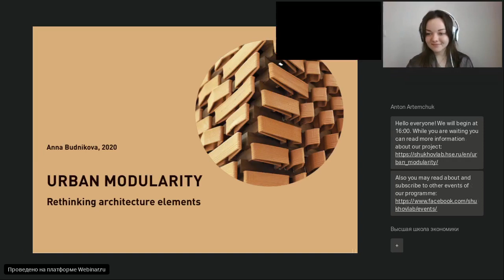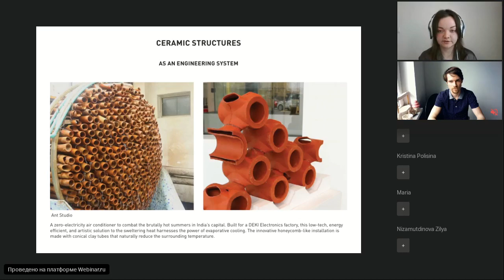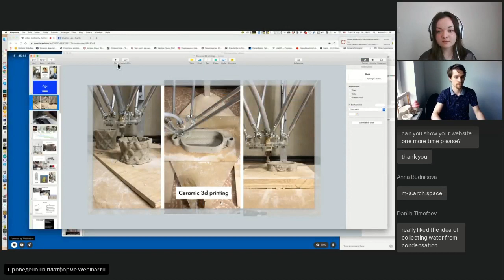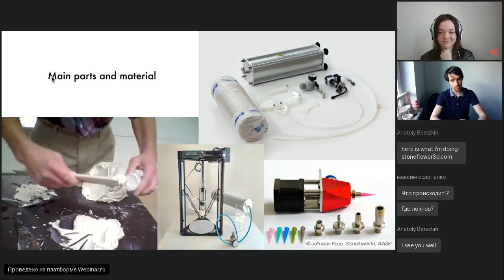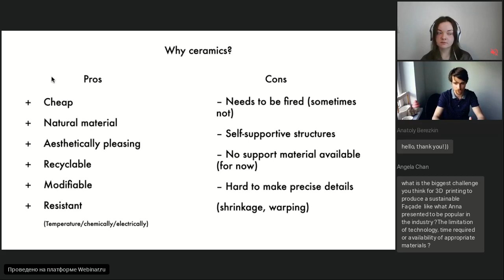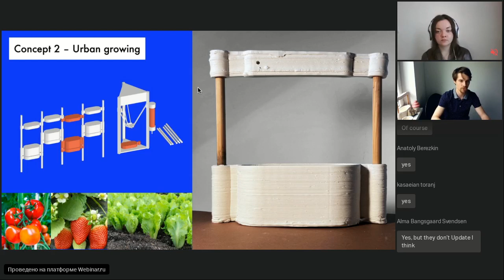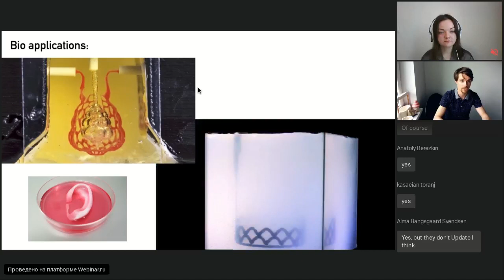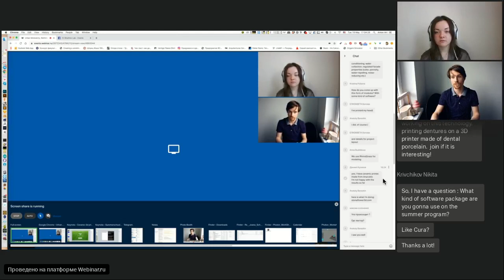Urban Modularity. Rethinking architecture elements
What is ‘urban modularity’? Why do we need to rethink this phenomenon today? How does 3D printing help reconstruct buildings? How facade blocks and urban furniture can be transformed in response to modern environmental and social challenges?

Anna Budnikova and Anton Artemchuk, curators of the the Shukhov Lab ‘Urban Modularity’ research school will tell about past and future of ceramic 3D-printing through key figures in research and development of this tool.They will explain ‘urban modularity’ phenomenon on examples of 3D printing technology, new ceramics urban morphologies, modular biostructure and reconstructed parts of the buildings.

Anna Budnikova
Architect, researcher in biomaterials and smart water management in architecture
Co-founder of M-A SPACE studio

Anton Artemchuk
Shukhov Lab leading expert